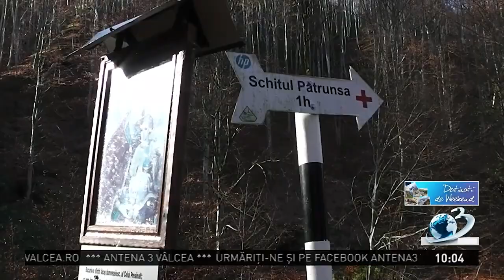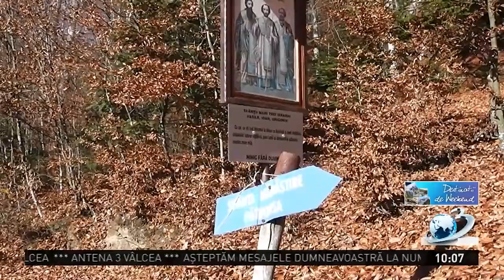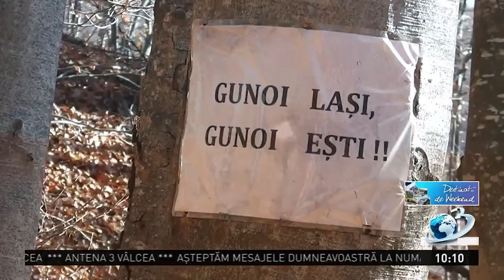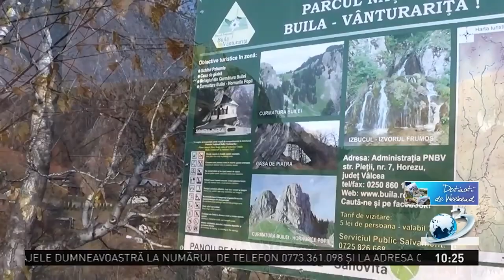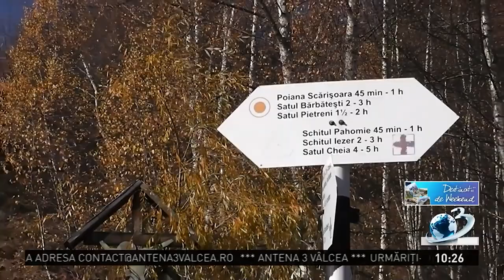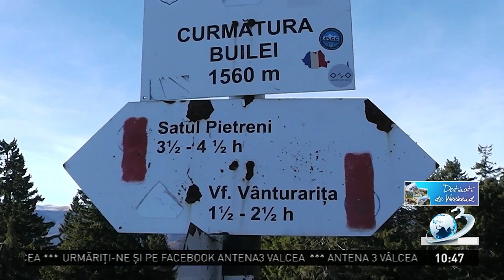DESTINAȚII DE WEEKEND la Antena 3 Vâlcea - 26 noiembrie 2023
DESTINAȚII DE WEEKEND la Antena 3 Vâlcea - 26 noiembrie 2023, exclusiv pe Antena3Valcea!
Emisiunea este difuzată pe postul național Antena 3, în format digital, canalul 210, în rețeaua RCS-RDS, programul local, și difuzată live pe pagina de facebook Antena 3 Valcea!